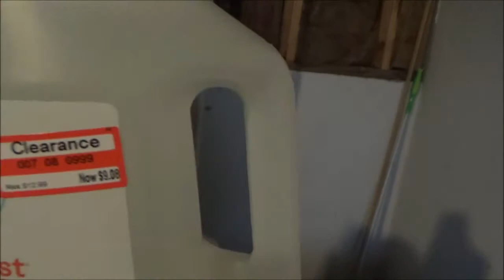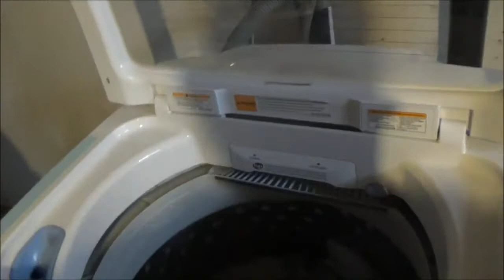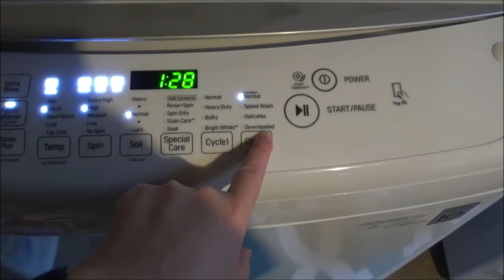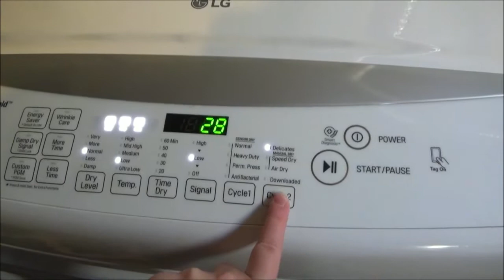Day In The Life of a Stay At Home Mom | DITL of a SAHM | First VLOG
Hi everyone! Thanks for tuning in to today's video. I show you a typical day at home for me as a stay-at-home-mom!

THINGS YOU MAY HAVE SEEN IN THIS VIDEO:

My top : River Babe Threads

Everything expressed in my videos are my own opinions and should not be taken as professional advice.

This video is property of Alyse Sykes. It can be shared but never taken and uploaded on any platform without written permission from Alyse Sykes.